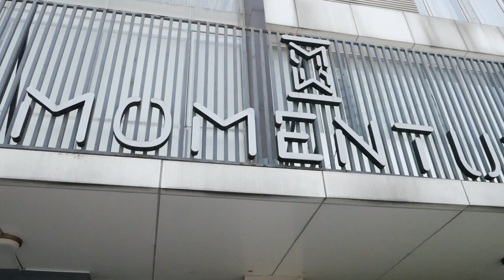MUKBANG PORSI BESAR NASI LIWET!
Pertama kalinya Shely Che nge-liwet.. Dan langsung dikasih yang spesial buat kalian semua yang mau nonton. Kenapa spesial? Pertama, karena nge-liwet kali ini pake nasi goreng! Pake 3 macam sambal, 2 macam ayam. Kedua, karena kali ini aku ditemenin Gian. hehehe

Langsung aja ya nonton dari awal sampe habis. Jangan di skip!!

Bagi kalian yang mau nongkrong di Momentum Cafe yg cozy banget ini bisa visit langsung aja ke:
Jl. Jalur Sutra, Komp Ruko The Prominence Blok 38H No 26-27, Alam Sutera, Tangerang, Banten